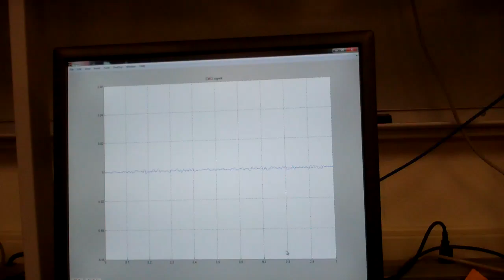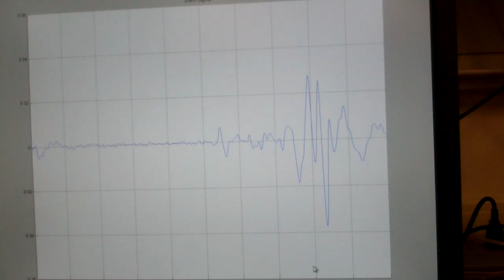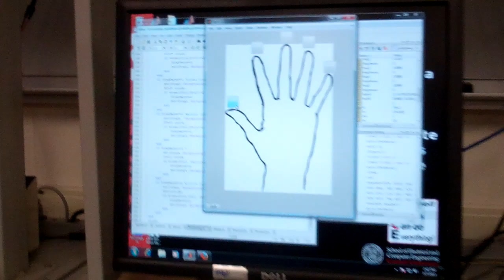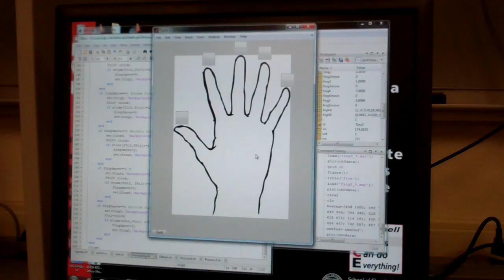Capacitative EMG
we decided to implement a capacitive EMG (electromyograph) electrode for finger gesture recognition as our final project. Capacitive electrodes confer a series of advantages over conventional contact electrodes. First, capacitive electrodes do not require an ohmic connection to the body, which means that they require no preparation (gel etc), are insensitive to skin conditions and can be embedded in clothing etc. More importantly, capacitive electrodes don't require the heavy isolation circuitry used for contact electrodes, as they are capacitive and non-contact, thus eliminating the risk of delivering high currents to the test study.